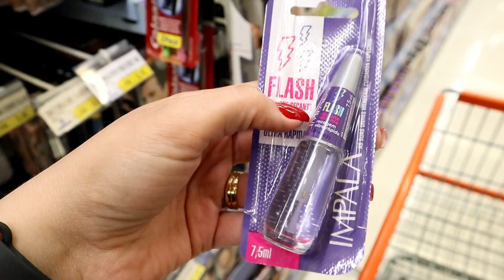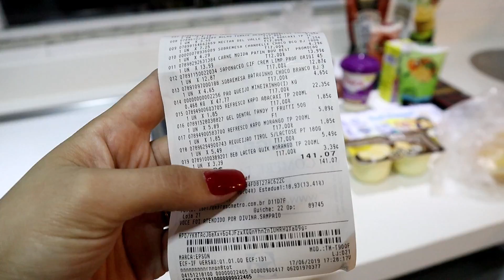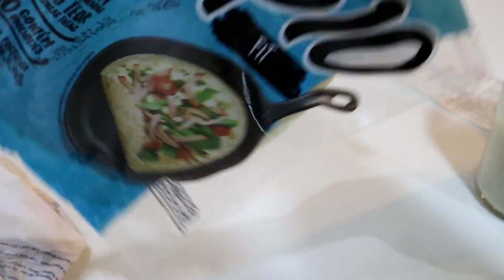DIA DE DONA DE CASA: Supermercado, compras, cozinhando & mais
DIA DE DONA DE CASA: Supermercado, cozinhando & mais

Oiii pessoal, no vídeo de hoje mostrei um dia de dona de casa, primeiro fiz uma sopa detox delícia, depois fiz a rotina de organização e limpeza da casa e também fiz compras de supermercado e mostrei toda a área de itens para casa. Por último, fiz uma jantinha especial.

Temas relacionados a este vídeo:
Dia de dona de casa, rotina de dona de casa, compras de supermercado, supermercado, cozinha e fala, cozinhando comigo, sopa detox, receita sopa detox, decoração para casa, rotina com a casa, o que eu compro no supermercado e muito mais.

PERGUNTAS FREQUENTES:

Minha altura: 1,62
Minha idade: 25 anos
Meu editor: Wondershare Filmora
Câmera: Canon EOS M50